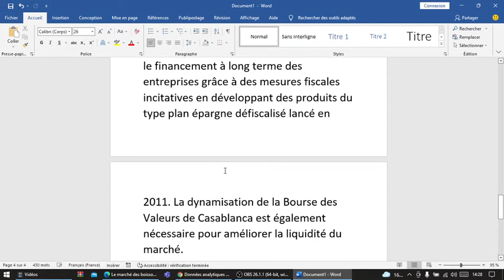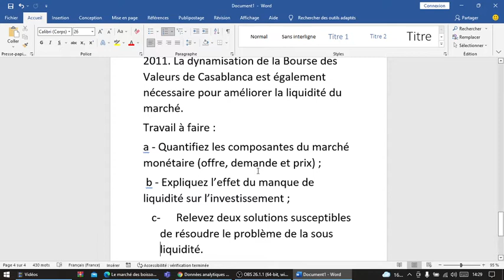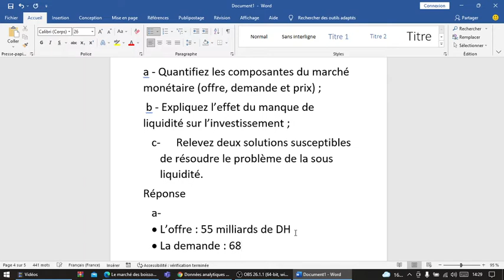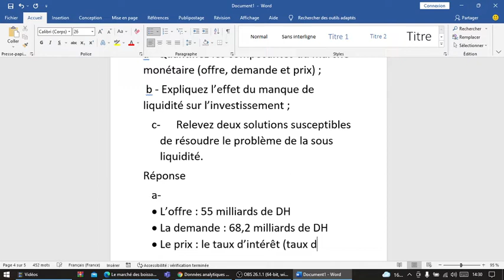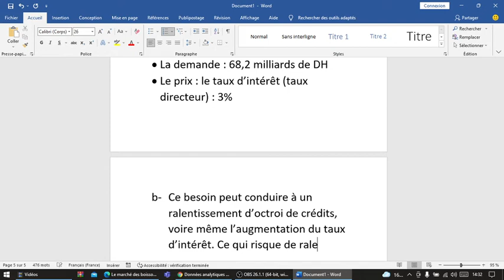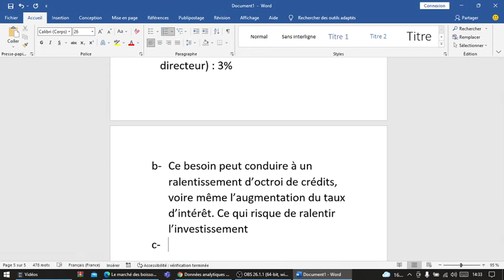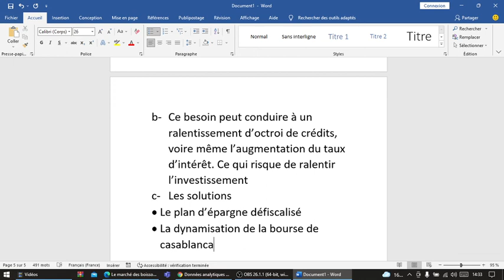Economie générale et statistique: le marché TP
Economie générale et statistique:
 le marché TP
quantification des composantes
sous liquidité
offre
demande
prix